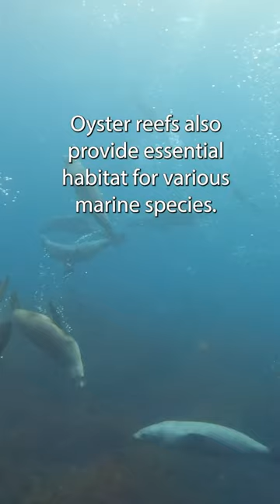Why Oysters ROCK! 🦪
oysters are really good for the environment. This is why they're saving the planet and being the greatest of all time!